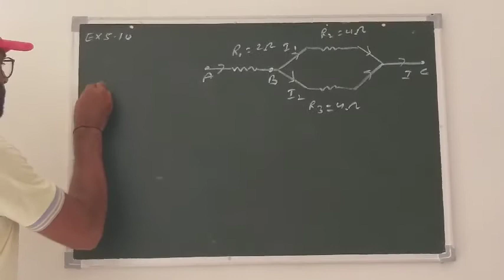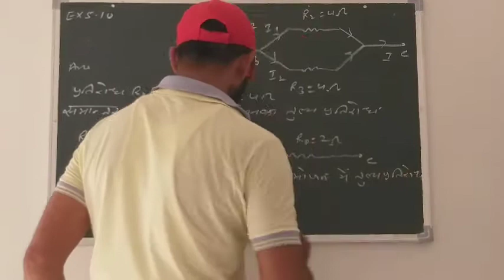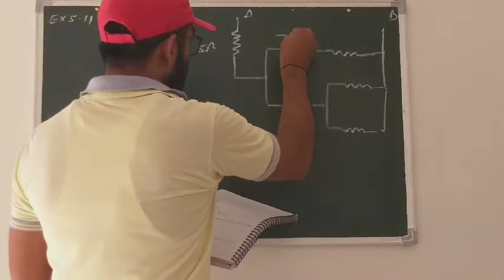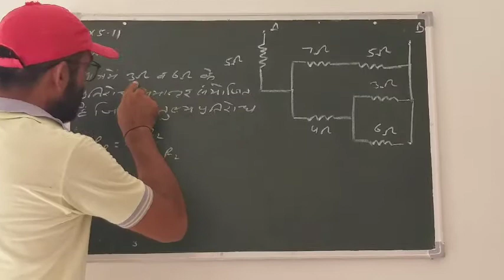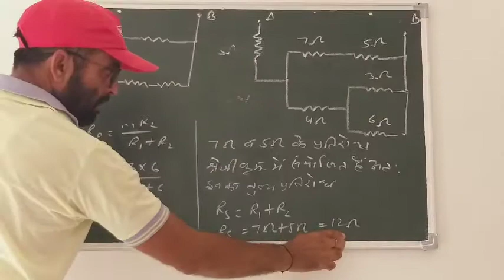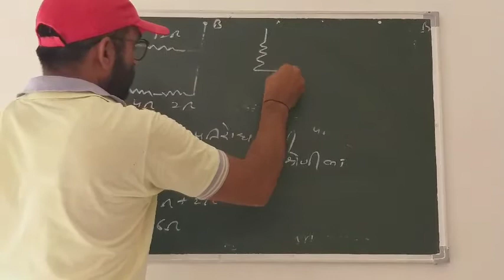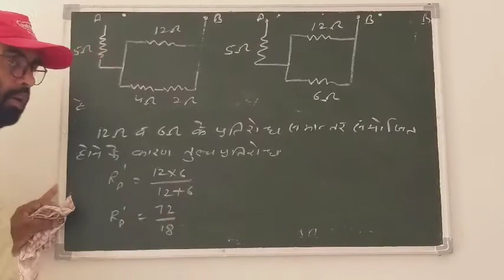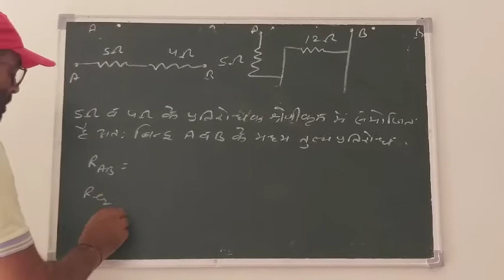Lesson 5,27 June 20